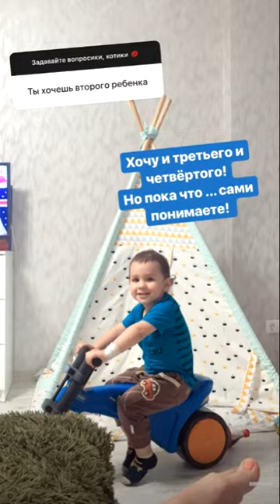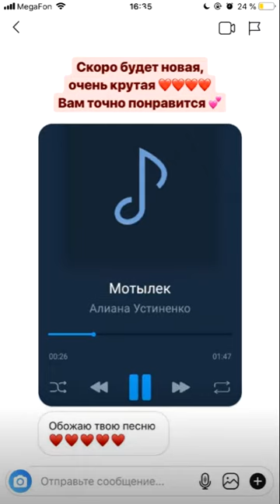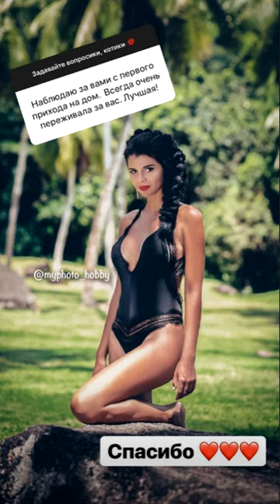Алиана Устиненко. Я не перестану петь никогда ))